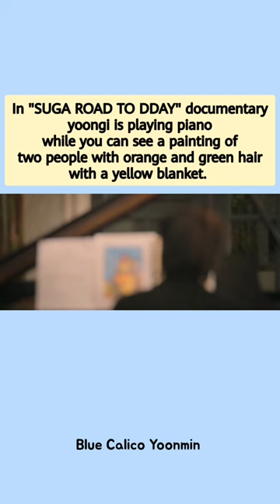Yoongi has a painting of Yoonmin - YOONMIN